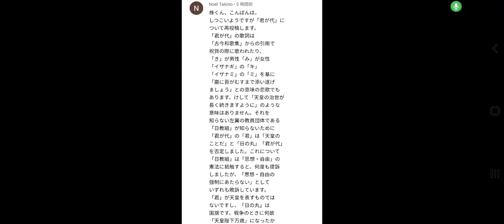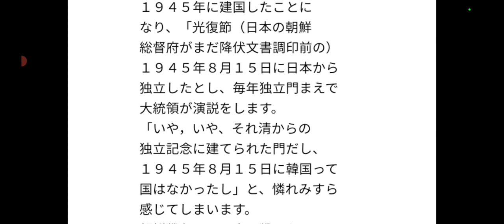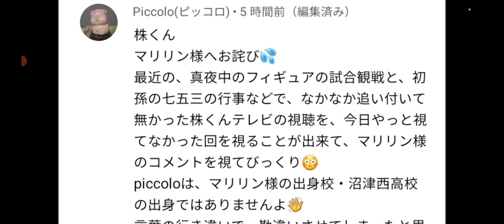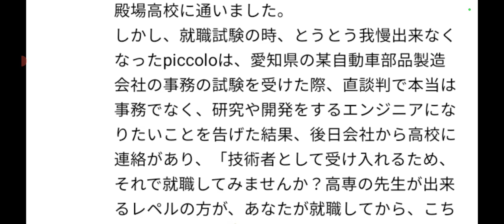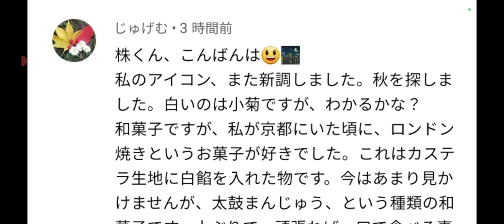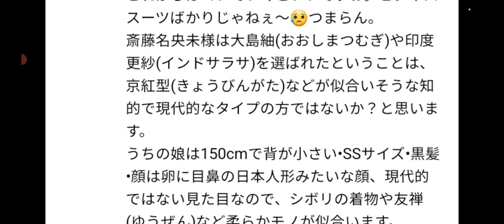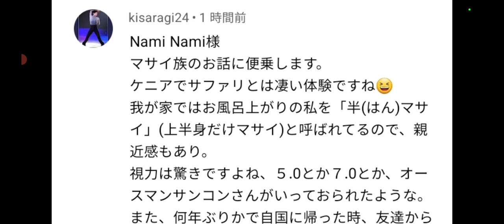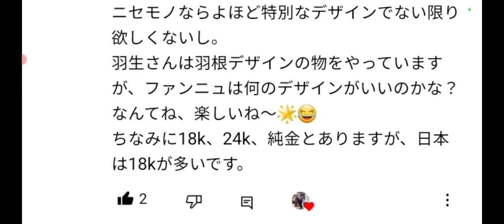【株くん】寝る前に、皆様のコメント全て読みます♪①国歌斉唱や韓国に関する深ムズい話②視聴者様の人生を語る③今日はポッキーの日です④【衝撃‼️】カビが生えたお菓子な話💦⑤着物や羽生アクセサリーに関して